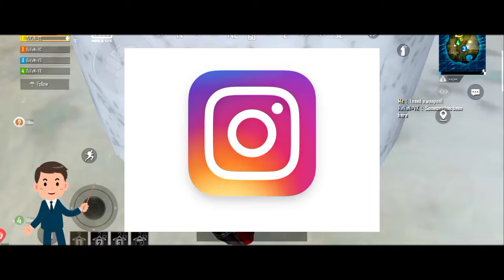FACEBOOK KE KAATIL || SaRiF LoNdA